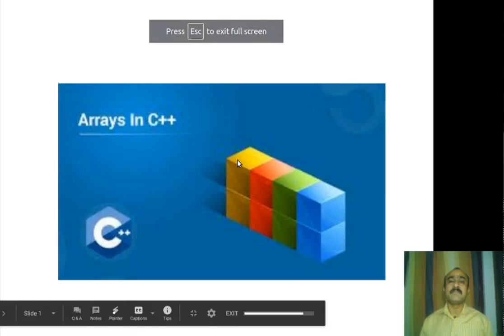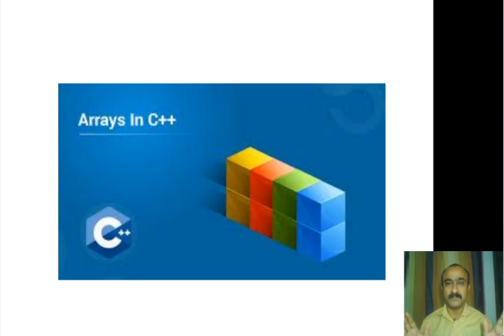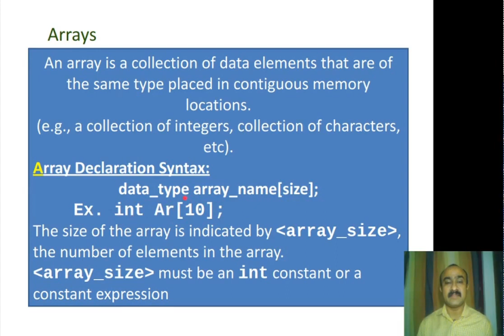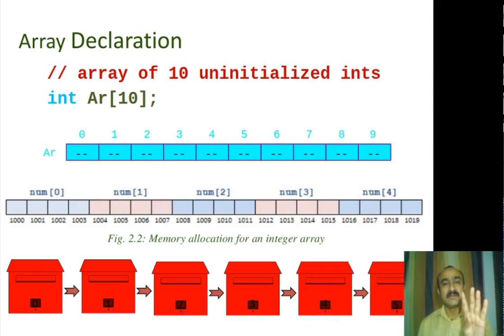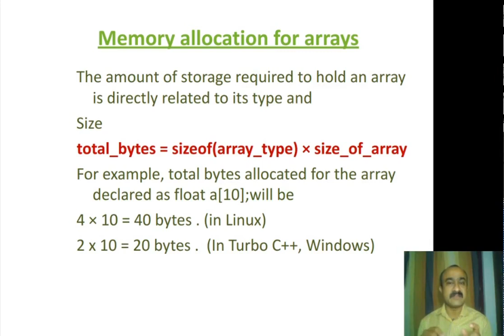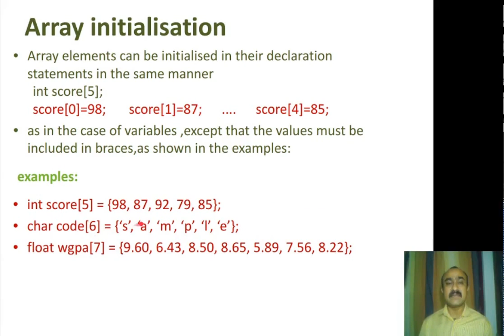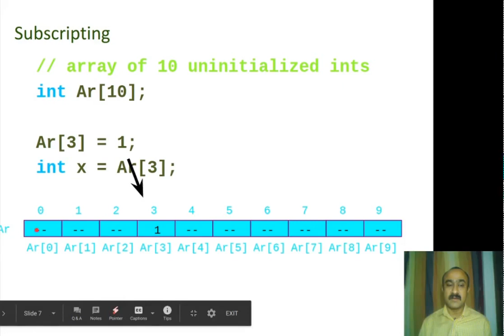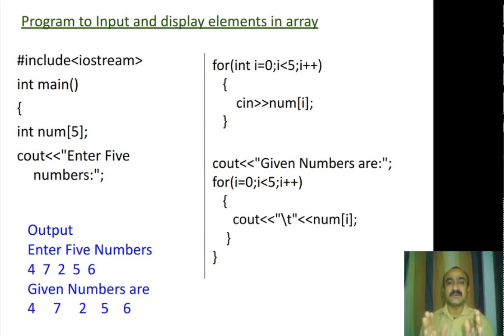Plus Two Computer Application - Arrays - Part 1